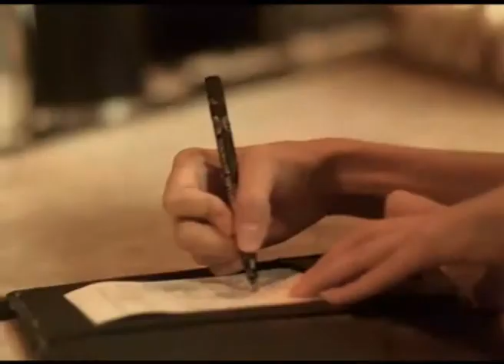12 de febrero - Día de la Amazonía Ecuatoriana. No te lo puedes perder!!! Kevin Roldan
El reconocido Kevin Roldan te invita a disfrutar de su gran concierto este viernes 12 de febrero - Día de la Amazonía Ecuatoriana. No te lo puedes perder!!!